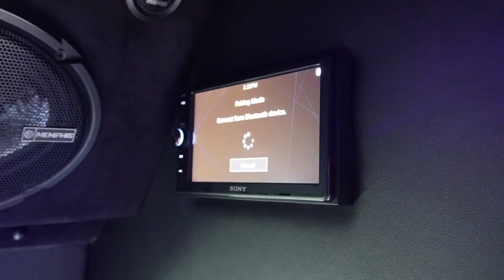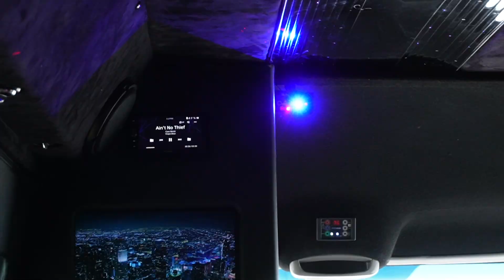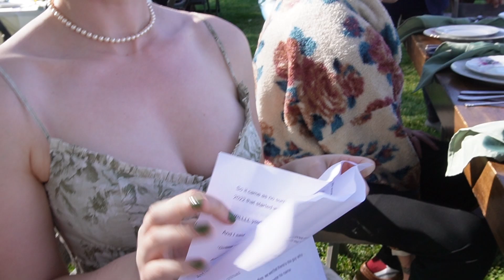Meagan is Married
This video is truly all over the place, I apologize